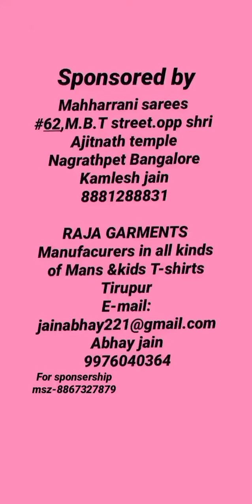( participate no-424) jain gahuli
Bhumi jain
Hubli